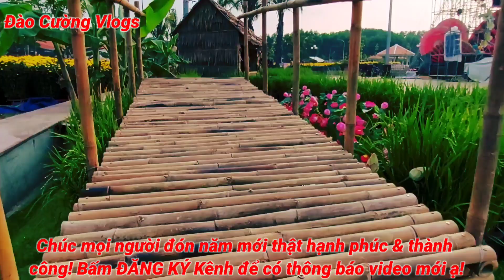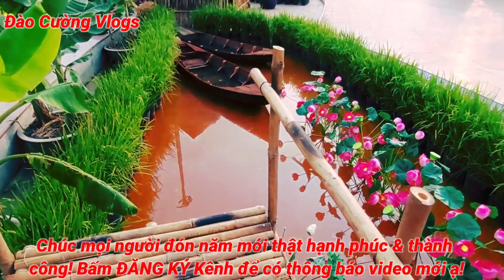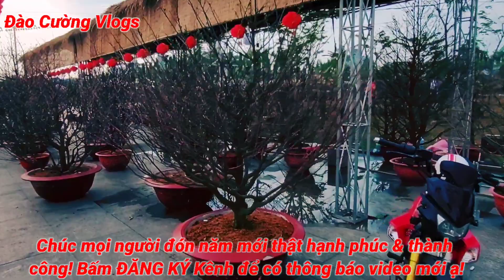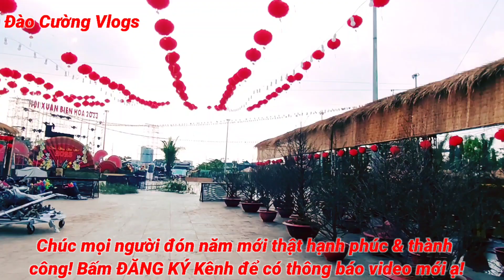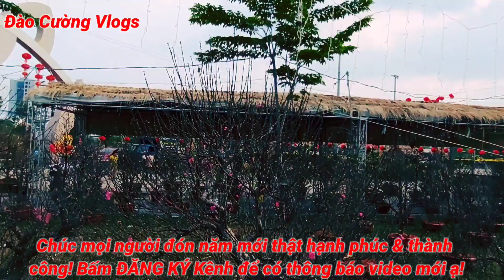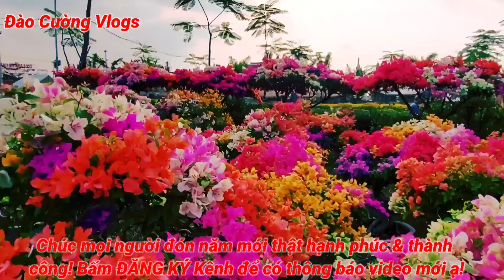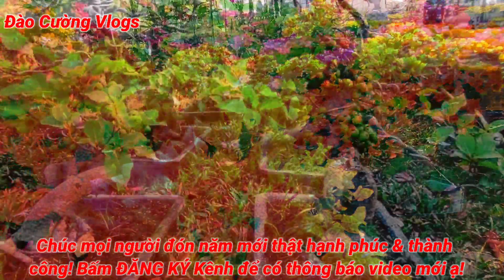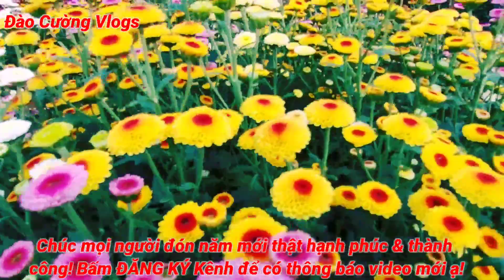ĐIỂM CHECK IN TRUNG TÂM BIÊN HÒA CÔNG VIÊN B5 dịp tết 2023.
công viên b5 ngay trung tám thành phố biên hòa. mới được khánh thành.rất đẹp. có thể là nơi quay phim chụp hình rất lý tưởng. đặc biệt đây là chợ hoa tết 2023 lớn nhất biên hòa